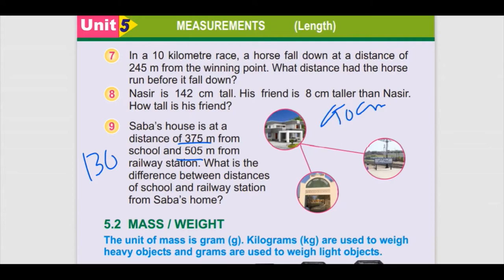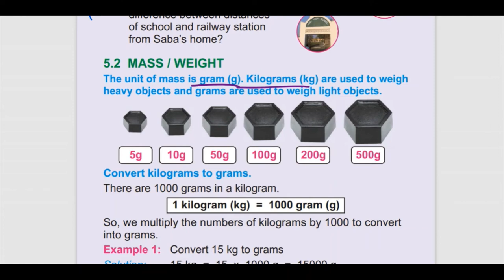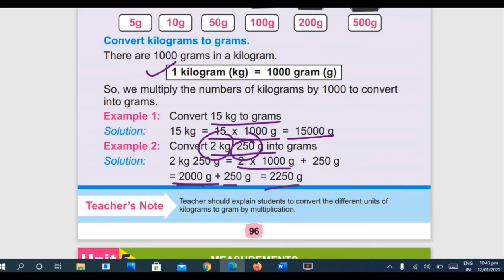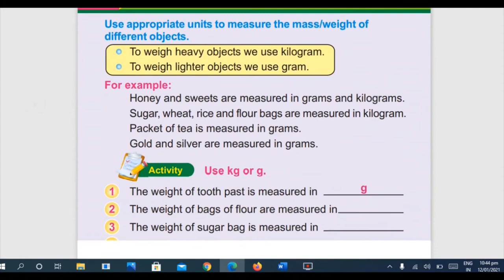Unit 5 Measurement Exercise 5 4 class 4 math